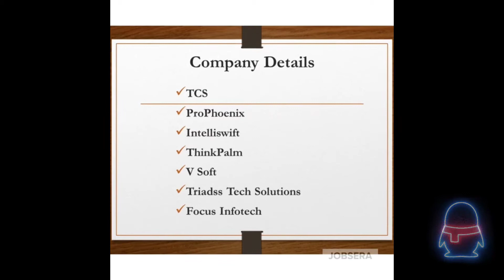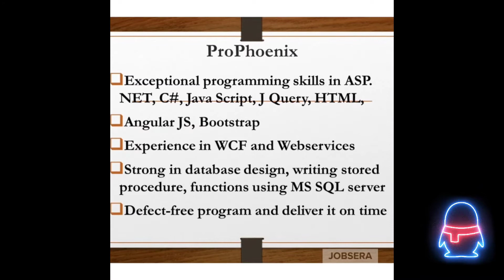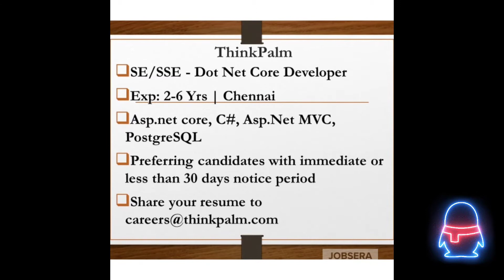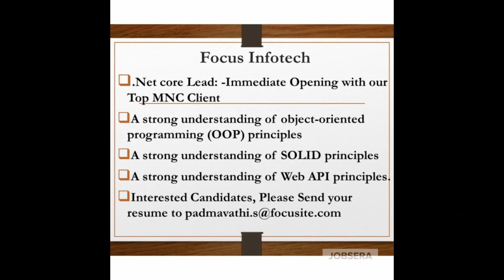DotNet (.Net) Developer Job Openings In Chennai 2020|.Net Developer Jobs In TCS|DotNet Jobs In MNC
DotNet Job Openings In Chennai 2020(July 20-24)

.Net Developer Job Openings In TCS Chennai

Latest .Net Developer Job Openings In Chennai

Please find the below Job description Link which is mentioned in Video

1..Net Production Support Job Openings In TCS With 2-6 Years Of Experience At Chennai

2.Job Openings For .Net Developers With 2-7 Years Of Experience In ProPhoenix At Chennai

3..Net ( Dot Net ) Developer(2-5 Year) Job Openings With Intelliswift For Top Product Based Retail Company At Chennai

4.DotNet Core Developer Job Openings In ThinkPalm With 2-6 Years Of Experience At Chennai

5.Senior .Net Developer Job Openings With V Soft Consulting For 5+ Years Of Experience At Chennai

6.Job Openings For .Net Developer With 8+ Years Of Experience In Triadss Tech Solutions Pvt Ltd At Chennai

7.Immediate Job Openings For .NET Core Lead In Top MNC With Focus Infotech At Chennai